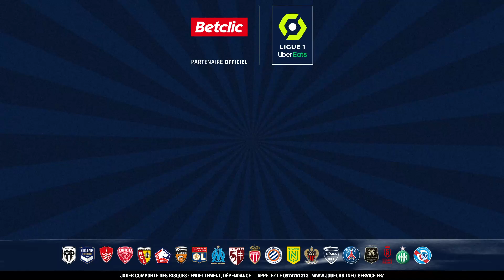Le ciseau de Laborde, Monaco solide et + de 10 000€ de gains | MoneyTime J36 🤑